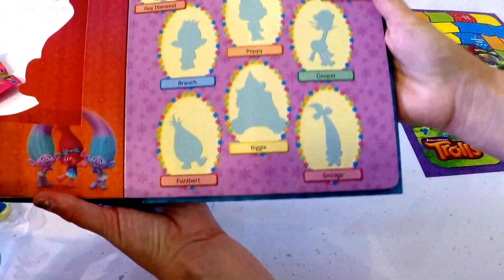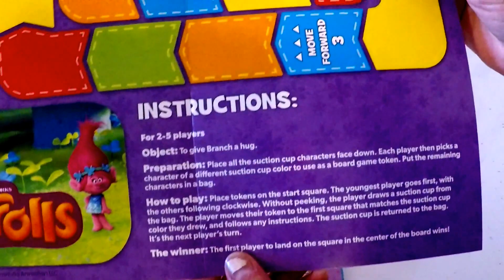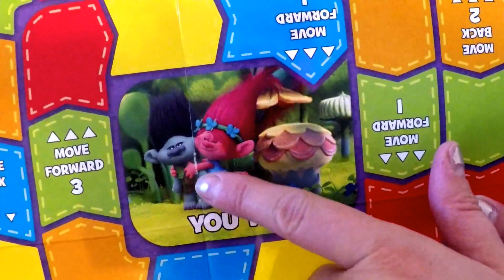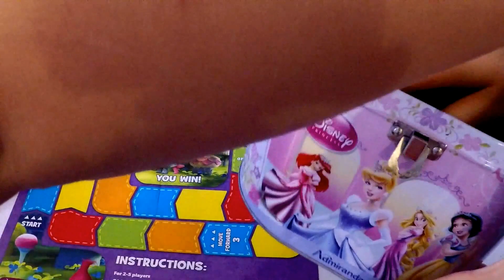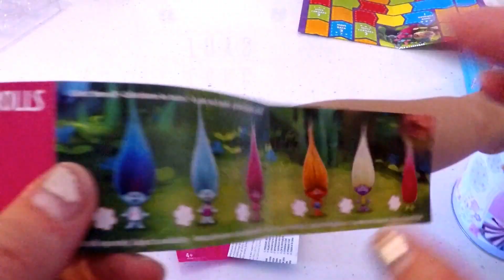AWESOME TROLLS GAME | TROLLS BLIND BAG | LCKC Toys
~Hi Guys, Welcome to our AWESOME VIDEO! Today we are opening LC's Brand NEW TROLLS GAME. We are also showing you all the CRAZY AND COOL FIGURES.

~PLEASE let us know what we can do in our next SUPER DUPER COOL video... If you have any ideas leave it in the COMMENTS BELOW!!